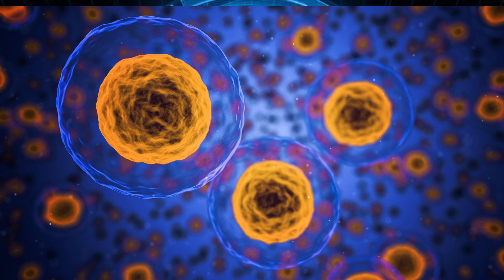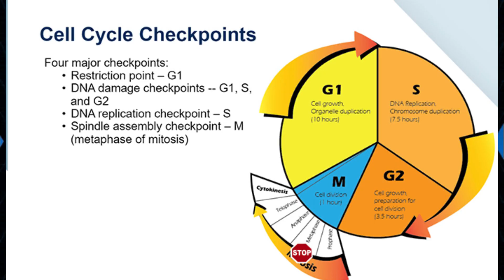පිළිකාව කියන්නේ මොකක්ද - What is a Cancer - Sinhala Medical Health Tips - Sl notes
In this short video I am going to Explain basics of cancer ? and  How is it occur for non medical people just in a simple way.

Cancer sinhala
Cholesterol sinhala
diabetes sinhala
high blood pressure sinhala
high blood sugar sihala
sinhala health tips
sl notes